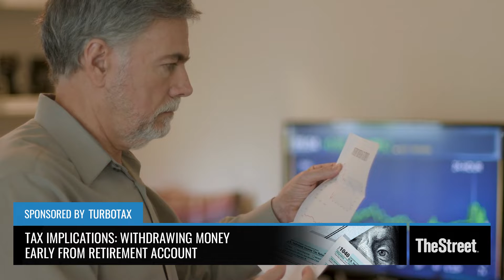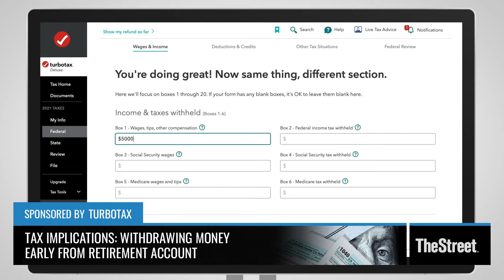2022 Tax Tips: A Guide to 401k and IRA Early Withdrawal - Presented By TheStreet + TurboTax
It's important to understand the tax implications of withdrawing money early from your retirement accounts. CPA and TurboTax tax expert Lisa Greene-Lewis is here with what you need to know.

Video Transcript ~ Title : 2022 Tax Tips:  A Guide to 401k and IRA Early Withdrawal - Presented By TheStreet + TurboTax
- [MUSIC PLAYING] TRACY BYRNES: All right, so it's inevitable. Life happens and we dip into our retirement accounts. But is it a good idea and are there tax implications? Lisa Greene-Lewis, CPA and TurboTax expert is here with us right now. OK, so what happens if I need the money, Lisa, and I dip into an IRA or a 401 ? LISA GREENE-LEWIS: Yeah, so if you withdraw from your IRA or 401 and you're younger than 59 and 1/2, you will incur an additional 10% tax in addition to whatever your ordinary tax rate is when you file your taxes. TRACY BYRNES: Right, so it's the tax on the withdrawal plus the extra 10%. So you do get dinged twice. Can this affect your Social Security also? LISA GREENE-LEWIS: Yes, a lot of people don't realize this. And they could be younger than 59 and 1/2, and there's people that withdraw Social Security for certain reasons, maybe related to a disability or something like that. If that happens, it could make their Social Security taxable, depending on how much they withdraw. TRACY BYRNES: So if you withdraw before 59 and 1/2 you get this 10% penalty. If you take out this money, though, it could actually bump you into another tax bracket, couldn't it? LISA GREENE-LEWIS: Yes. It could also bump you into another tax bracket, having that additional money on top of, if you have Social Security or you're retired. A lot of people that are retired also do some work on the side or contracting. So it could have an impact on all of that income. TRACY BYRNES: Yeah, so make sure you think twice before you pull this money out. And as a big reminder, there was a little, dare I say, gift that we got during COVID. We were actually able to pull money out, weren't we, without this 10% penalty. LISA GREENE-LEWIS: Yes, without that. And also we were able to pull the money out and not have to recognize it in income in one year. You could divide it among three years. So that's one thing to keep in mind. If you did do that, this would be the second year. So you would just have to make sure you include a portion of that in your income. Now, if you were a previous TurboTax user, it's keeping track of that. And all of that will carry forward when you do your 2021 taxes. TRACY BYRNES: Don't be shocked when that big number shows up that you've forgot about. Because in theory, we pulled it in 2020, right? LISA GREENE-LEWIS: Right. TRACY BYRNES: Right, so it feels like a lifetime ago. All right, think twice before you pull money out of your retirement accounts if you do need it to pay off bills or debt, especially if you are under 59 and 1/2. Lisa Greene-Lewis, thank you so much for taking the time with us. LISA GREENE-LEWIS: Thank you for having me. [MUSIC PLAYING]